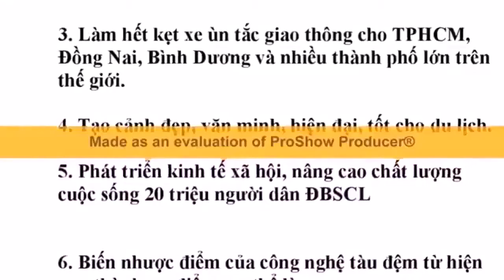Giải pháp để Nhà Nước 0 tốn tiền: Nâng cao năng lực cạnh tranh kinh tế TPHCM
1- Chi phí xây dựng 0 usd / 1km.
2- Làm phát triển hạ tầng giao thông bền vững ngay khi nước biển dâng cao thêm 1 mét.
3- Làm hết kẹt xe ùn tắc giao thông cho TPHCM, Đồng Nai, Bình Dương và nhiều thành phố lớn trên thế giới.
4- Tạo cảnh đẹp, văn minh, hiện đại, tốt cho du lịch.
5- Phát triển kinh tế xã hội, nâng cao chất lượng cuộc sống 20 triệu người dân ĐBSCL
6- Biến nhược điểm của công nghệ tàu đệm từ hiện nay thành ưu điểm, cụ thể là:
7-  Tạo ra 1 loại phương tiện giao thông mới hiện đại hoàn chỉnh nhất thế giới- Kết nối tốt với đường bộ, đường thủy, bến xe, bến cảng.
8-  Tạo ra chợ nổi, thành phố nổi, nhà ở xã hội dài nhất thế giới [sáng chế nầy còn tạo các lợi ích do việc cải tạo nhà ven kênh rạch thành chợ nổi-chi tiết trang sau]
9-  Tạo ra phố đi bộ dài nhất thế giới.
10- Người mua sáng chế được độc quyền, đạt siêu lợi nhuận và làm nên lịch sữ.
[Xem chi tiết trên youtube gỏ: tàu đệm từ STCM]

LỢI ÍCH DỰ ÁN CẢI TẠO NHÀ VEN KÊNH RẠCH THÀNH CHỢ NỔI, NHÀ Ở XÃ HỘI

1- Dân có lợi, NN 0 tốn tiền, Nhà đầu tư lời to.
2- Làm dể, nhanh nhờ 0 đền bồi giải phóng mặt bằng.
3- Giảm ô nhiểm, nghẻn nước rác kênh rạch.
4- Làm đẹp cảnh quan, NN 0 tốn tiền.
5- Làm Sài Gòn phồn vinh hoa lệ.
6- TPHCM đẹp như Hòn Ngọc Viễn Đông.
7- Tạo cảnh Trên Bến Dưới Thuyền.
8- Phát triển du lịch bền vững ngày và đêm.
9- Thu hút nhiều khách du lịch như Bangkok.
10- Phát triển giao thông thủy, bộ, du lịch thủy.
11-TPHCM nghỉa tình với các tỉnh Miền Tây.
12- Tăng kết nối TPHCM với ĐBSCL.
13- Gắn liền thân thiện Sài Gòn với Miền Tây.
14- Dân an cư lạc nghiệp, NN 0 tốn tiền.
15- Dân có nhà có chổ kinh doanh, NN 0 tốn tiền.
16- Giúp họ an cư lạc nghiệp.
17- Tái tạo Nghiệp Thương Hồ SG-Miền tây.
18- Trên bến dưới thuyền, NN 0 tốn tiền.
19- Tạo nhiều nhà ở xã hội giải quyết việc gia tăng dân số TPHCM.
20- NN 0 tốn tiền đền bồi, Bán rẻ trả chậm.
21- Nhà Đầu Tư lời nhiều.
[Xem chi tiết Video trên Youtube gỏ: cải tạo nhà ven kênh rạch thành chợ nổi]